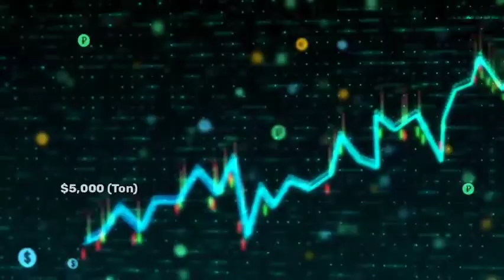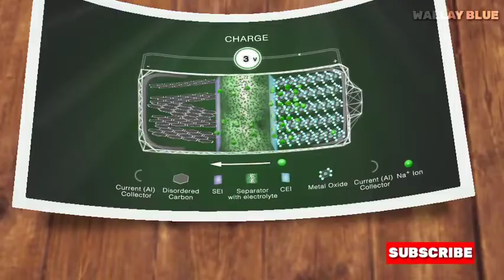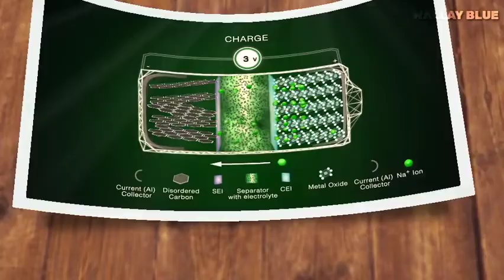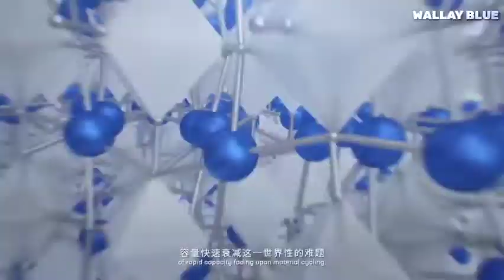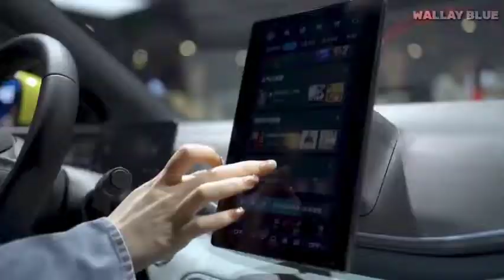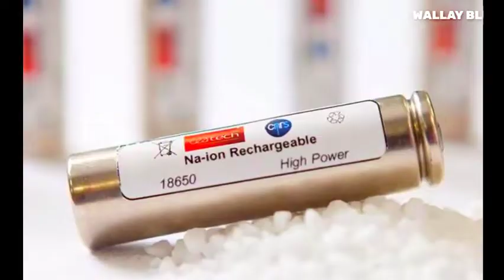China's Cheap Battery Shocks The Entire EV Industry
New Sodium-ion Battery To Begin Mass Production globally.

Lithium is crucial for powering electric vehicles, electric bikes, forklifts, mobile phones, laptops, and even for storing energy from solar panels and wind turbines. Its high energy density allows for efficient power storage, while its lightweight and low maintenance make it highly advantageous.

However, it's predicted that within the next 10 years, lithium-ion batteries will be replaced by sodium-ion batteries in these devices and electric vehicles, marking a significant shift in the industry.

Let's find out how sodium-ion battery will change the entire industry.